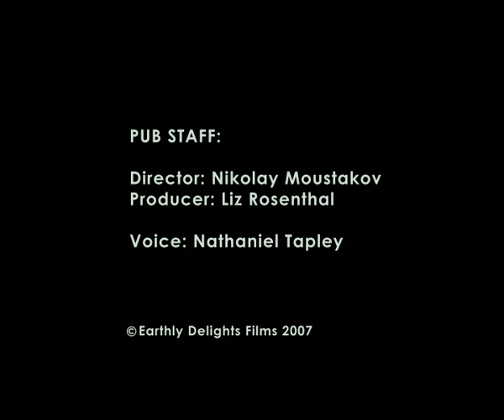Marsipan Pubcast 04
Professor Colander, Chief Scientist of the British Mars Exploration Programme talks about finding water on Mars.